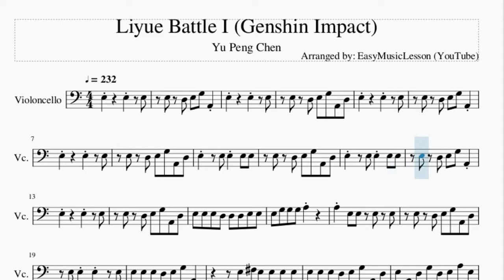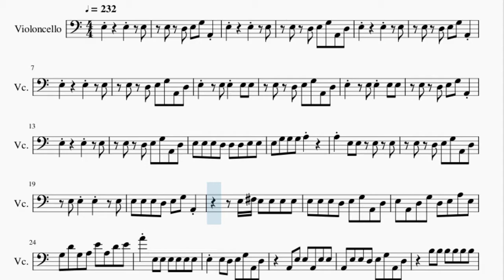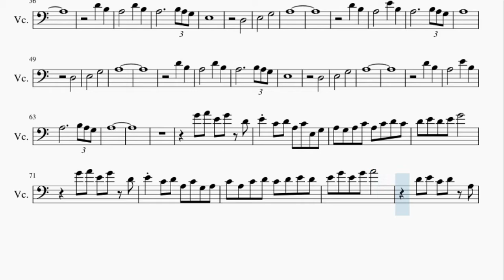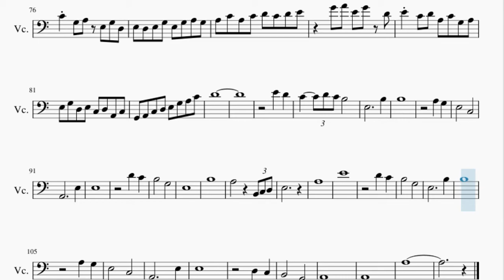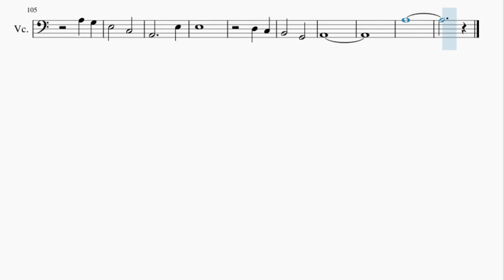Cello Sheet Music: How to play Liyue Battle I (Genshin Impact) by Yu Peng Chen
Here is a sheet music/tab video on the song Liyue Battle I (Genshin Impact) by Yu Peng Chen on the cello. A cello sheet music arrangement which is transposed to notes that are easily played by cello, for the song Liyue Battle I (Genshin Impact) by Yu Peng Chen.

EasyCelloLesson teaches you to play the your favorite instrument, through well-arranged sheet music so that you too can learn how to play Liyue Battle I (Genshin Impact) by Yu Peng Chen on the cello as fast as you can. A cello sheet music with backing tracks to help your play the song better.

Chords of Cello arrangement:
A Min   A Min   A Min   A Min   A Min   A Min 7   G Maj   A Min
D Maj   A Min   G Maj   A Min   D Maj   A Min   A Min   G Maj
G Maj   A Min   A Min   D Maj   G Sus 4   F Maj   F Maj   E Min
E Min   A Min   A Min   A Min   A Min   A Min   A Min   A Min
A Min   A Min   A Min   E Min   A Min   A Min   A Min   A Min
A Min   A Min   A Min   A Min   F Maj   F Maj   G Maj   G Maj
A Min   A Min   G Maj   C Maj   D Min   D Min   E Min   E Min
A Min   A Min   D Maj   D Maj   F Maj   F Maj   B Min 7   E Dom 7
A Min 7   A Min 7   E Min 7   C Dom 7   D Min 7   D Min 7   E Min 7
E Min 7   A Sus 4   A Sus 4   A Maj   A Maj

Melody notes of Cello:
E3 D3 E3 G3 A2 D3
E3   E3 E3 E3 E3
E3 E3 E3 D3 D3 D3 E3 E3
E3 G3 G3 G3 A3
A3 E3 E3 E3 E3
E3 E3 E3   E3
E3 E3 E3 D3 E3 G3 A2
E3 F#3 E3 E3 E3 E3
E3 E3 E3 D3 E3 G3 A2 D3
E3 A2 D3 G3 D3 E3 A3 E3
G3 D4 G3 A3 E4 A3 D4 E4
A4 E3 E3 E3 E3 E3 E3
E3 E3 D3 E3 G3 A2 D3
A2 E3 E3 A2 E3 E3
A2 E3 E3 D3 E3 G3 A2 D3
B3 B3 B3 B3 B3 B3
B3 B3 B3 A3 B3 D4 E3 A3
A2 G2 A2 C3 A2 C3 D3 C3
D3 E3 D3 E3 G3 E3 G3 A3
G3 A3 C4 A3 C4 D4 C4 D4
E4 D4 E4 G4 A4
A3
D4   B3
E3
D3
E3       G3
A3
D4   B3
A3
D3
E3       G3
A3
D4   B3
E3
D3
E3       G3
A3
D4   B3
A3
G4 A4 E4 G4 D4
E4 C4 D4 A3 C4 E3 G3
A3 G3 A3 C4 A3 C4 D4 C4
D4 E4 D4 E4 G4
E4 C4 D4 A3 C4 G3 A3
C4 A3 C4 D4 C4 D4 E4 D4
E4 G4 E4 G4 A4
D4 E4 C4 D4 A3
C4 G3 A3 E3 G3 D3
E3 D3 E3 G3 E3 G3 A3 G3
A3 C4 A3 C4 D4 C4 D4 E4
E3 G3 D3 E3 C3 D3 A2 C3
G2 A2 C3 D3 E3 G3 A3 C4
D4
E4   D4
C4     D4 C4 B3
E3           B3
B3
A3   G3
E3       C3
A2           E3
E3
D4   C4
B3       G3
E3
B3
A3         B2 C3 D3
E3
A3
E4
D4   C4
B3       G3
E3           B3
B3
A3   G3
E3       C3
A2           E3
E3
D3   C3
B2       G2
A2
A3